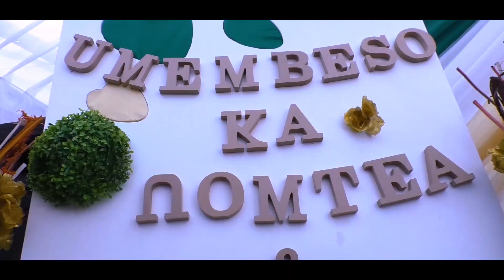Nomthandazo Cele and Musawenkosi Mbatha Umembeso